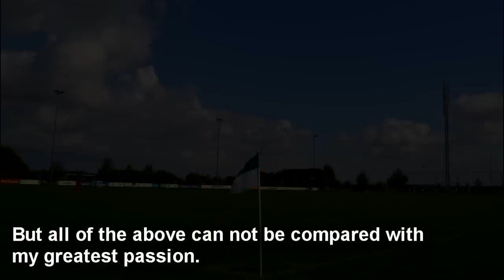Football passion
Passion, Football passion.

i hope you guys enjoy this soundslide i had to make for school, cost me weeks of work to shoot the pictures. ( A soundslide is a video with pictures and audio only ) Thanks for watching and if you enjoyed this please leave a like and possibly share.